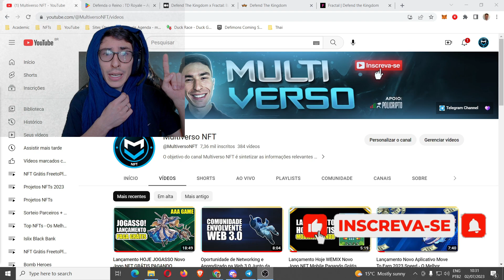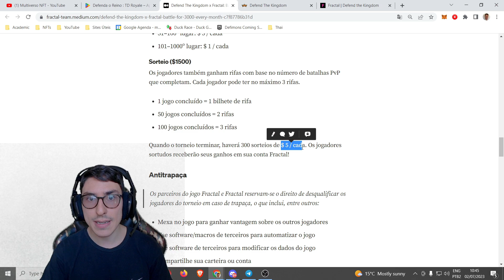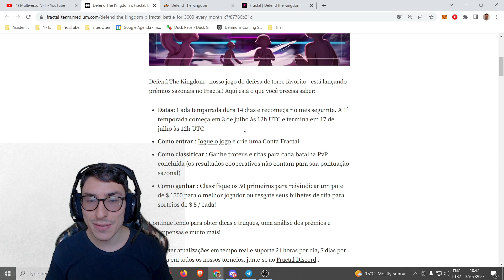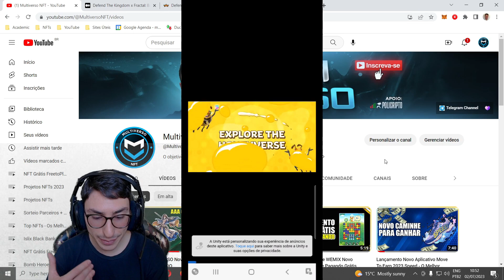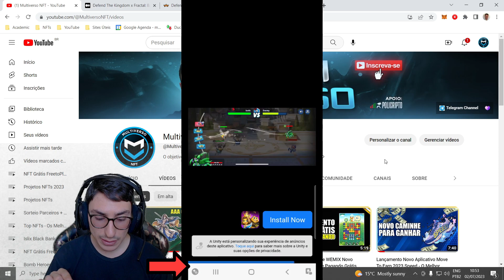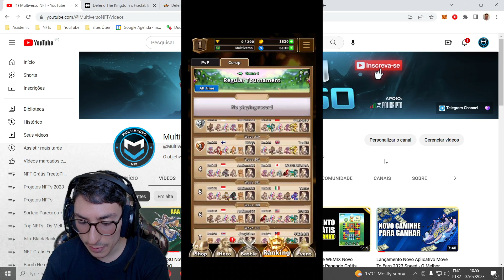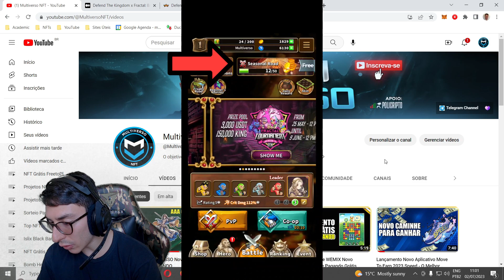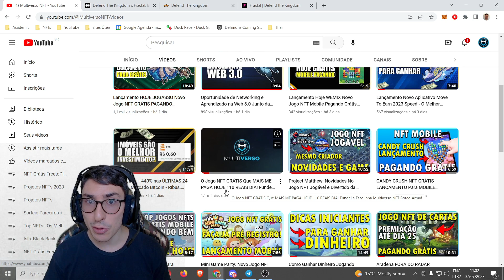Lançamento ASSISTIR HOJE Novo Jogo NFT GRÁTIS MOBILE PAGANDO Tower Defense! Defend The Kingdom Game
Lançamento ASSISTIR HOJE Novo Jogo NFT GRÁTIS MOBILE PAGANDO Tower Defense! Defend The Kingdom
Defend The Kingdom NFT, Defend The Kingdom Game, Defend The Kingdom token

➡️ Conheça os Conhecimentos/Livros Mais Vendidos e Procurados
➡️ Conheça os Eletrônicos Mais Vendidos e Procurados

⚡Entre no Telegram, Discord e WhatsApp Multiverso NFT para maior proximidade com as oportunidades:

🔶 Nesse vídeo, eu apresento-lhes o Novo Jogo NFT Grátis Lançamento para celular pagando muito hoje

⭐ Adicionalmente, eu analiso esse jogo nft de graça para android pagando muito 2023 que é completamente free to play e lhes mostro o passo a passo para começar a ganhar dinheiro hoje.

💥 No final, eu apresento este nuevo juego lançamento nft grátis pagando em seus detalhes para você se divertir e lucrar.

✅ Sendo assim, eu explico o passo a passo completo com tutorial desse crypto game nft de baixo investimento pagando hoje 2023 para você começar a ganhar dinheiro. Ou seja, jogue para ganhar dinheiro e se divertir.

🚧 Multiverso NFT

O melhor canal de jogos nfts do mundo!

No Multiverso NFT você encontra conteúdos diversificados e legítimos no ramo do play to earn e jogos nfts grátis para celular, mobile e android pagando bem hoje em 2023.

00:00 Introdução
01:00 Apresentação Site e Temporada 1 Prêmios Grátis Para Ganhar Dinheiro Gratuito no Jogo NFT Para Celular Pagando Bem Defend The Kingdom Token
03:33 Apresentação Recursos do Aplicativo Mobile Defend The Kingdom NFT Pagando Muito Bem Hoje Season 1
08:28 Gameplay Lançamento Novo Jogo NFT para Mobile Pagando Muito Bem Defend The Kingdom Game Primeira Temporada
10:40 Agradecimento